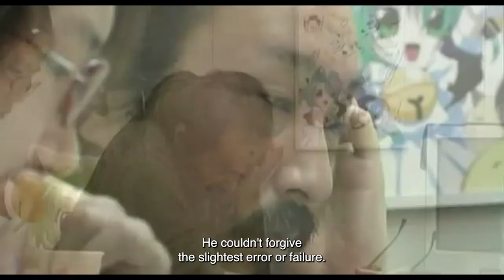Satoshi Kon, The Illusionist by Pascal-Alex Vincent : trailer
A fascinating tribute to the man who changed the face of animated cinema, with exclusive interviews of Mamoru Hosoda, Darren Aronofsky, Jérémy Clapin, Mamoru Oshii,... Exclusive world premiere at Festival de Cannes in the CannesClassics 2021 selection on Thursday, july 8. There will also be exceptional screenings throughout the summer and it will available on OCS.